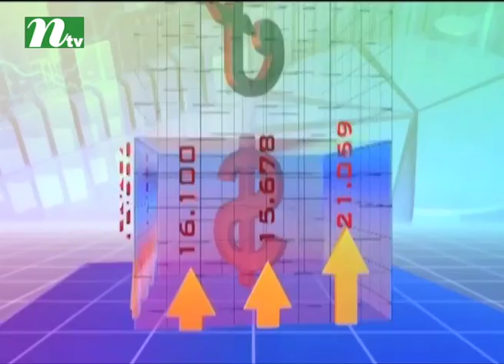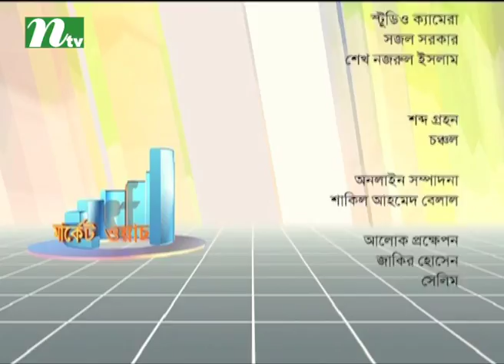Market Watch | মার্কেট ওয়াচ | EP 717 | Stock Market and Economy Update | Talk Show